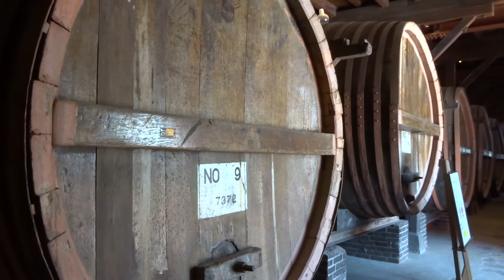牛久シャトーの神谷傳兵衛記念館にある樽が並ぶワインの酒蔵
牛久シャトーの神谷傳兵衛記念館にある樽が並ぶワインの酒蔵です。
日本で最初のワイン醸造所として歴史のある牛久シャトーの記念館にある、かつてのワイン酒蔵で使われいた多数の樽です。
明治時代から大正時代に建築された洋風の建物の雰囲気を残しています。